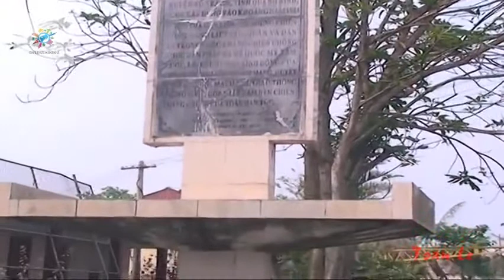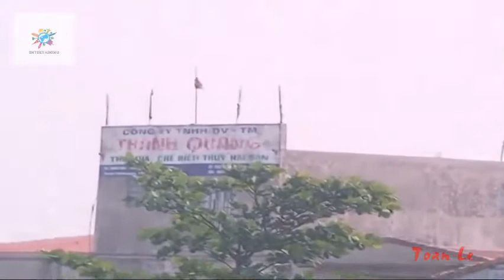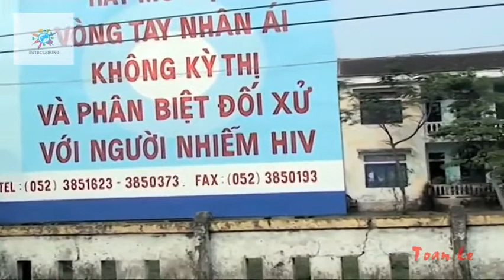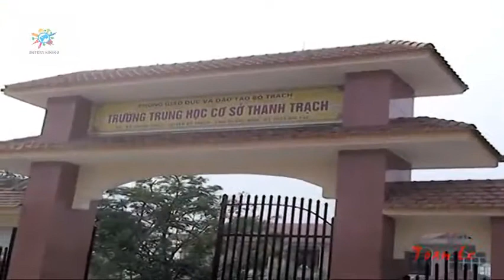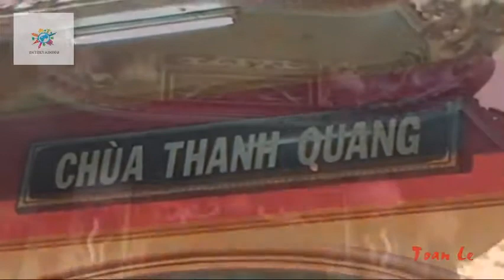THANH TRẠCH ( QUẢNG BÌNH) QUÊ HƯƠNG TÔI